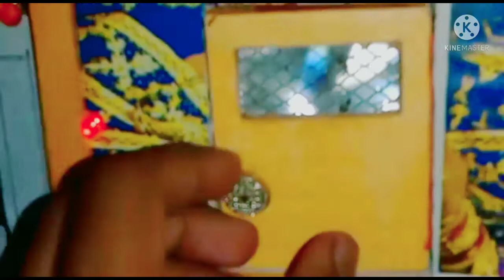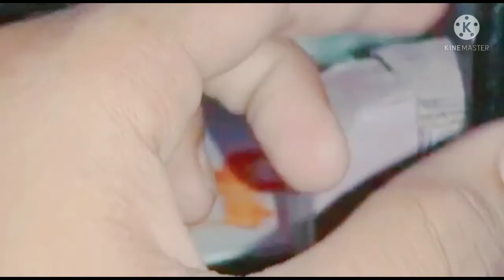dj Made By card board Samar experiment Pankaj experiment